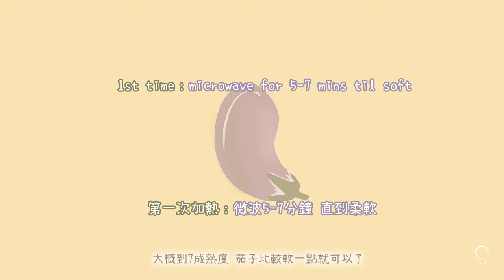Serenade Cuisine | 微波爐熱拌茄子 / 萬能醬汁 Microwaved Eggplant / All-Purpose Sauce (Tutorial)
超級簡單的熱拌茄子~
快來試試看這個方法呀~
還可以保留住美美的紫色哦！
A super simple way to cook eggplant!!!
try this method~
no need to worry about the beautiful purple color as well~

純享版點這裏哦：
To Music Only Version: